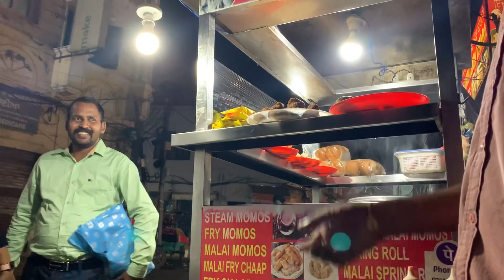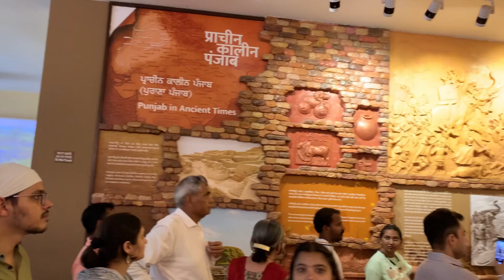Visiting Golden Temple 🙏Amritsar vlog part 1